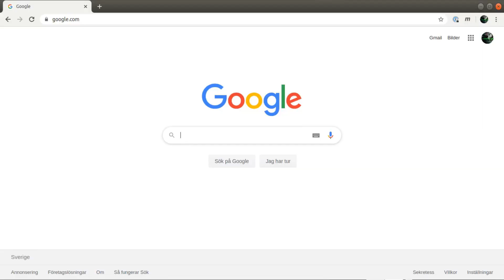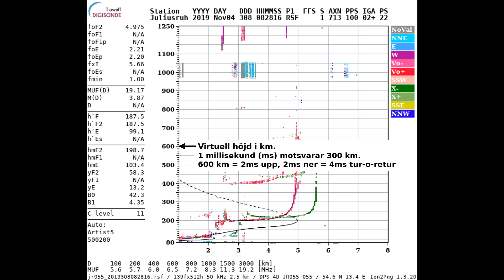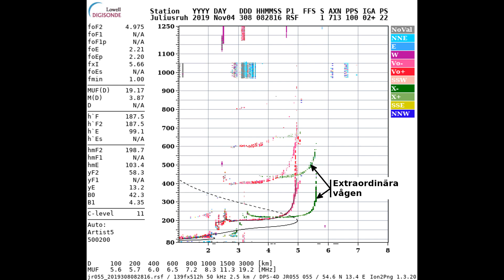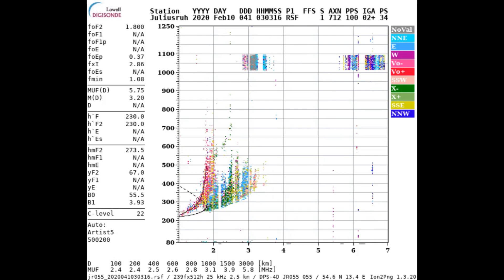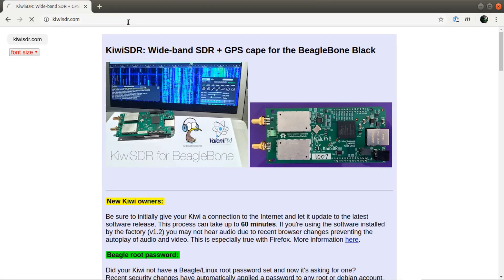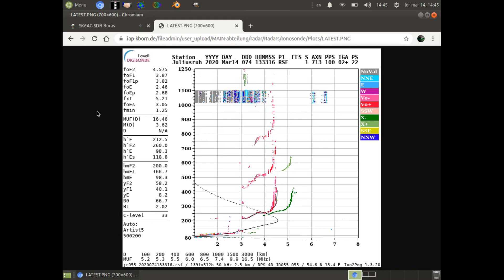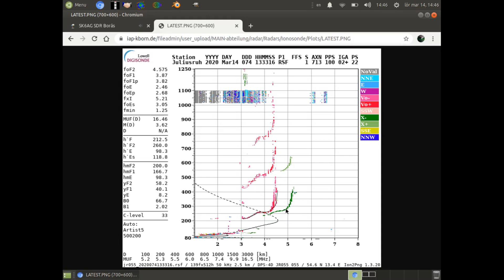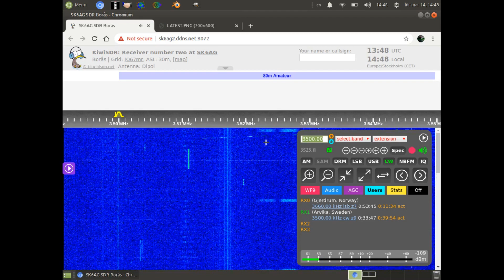Zenitkonceptet | Radiokommunikation | Kortvåg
Zenitkonceptet är ett förslag hur man kan upprätta robust regional kortvågsförbindelse när det (t.ex redan idag) finns ett överhängande hot om telekrigföring.

Konceptet bygger på 3 punkter: Att kunna tolka jonogram, dalgång som antennplats och lågt hängade horisontell antenn. Det är NVIS - Near Vertical Incidence Skywave - i en förpackad version.

Videon går igenom hur man tolkar ett jonogram på ett mycket bättre sätt än jag gått igenom tidigare, vilket är grundläggande för att öva konceptet. Därtill upprättas en antenn och jag förevisar hur man kan testa teorin praktiskt med hjälp av en KiwiSDR-mottagare på internet utan att ha en motstation.

Samtliga försvarsmakter satsar idag mer och mer på kortvåg, speciellt de som tidigare förlitat sig på satellit- och repeaterlösningar. Många anser att dom förlorat kompetensen när man ersatta kortvåg med satellit- eller repeaterbaserade system. Zenitkonceptet är ämnat att erbjuda denna färdighet på ett förenklat, men ändå användbart sätt. Anledningen varför man satsar på kortvåg idag är att satellit- och repeater- eller basstationssystem är mycket mer sårbara för störning än kortvåg. Markbaserade system på UKV (VHF och UHF, etc) är av dess natur dessutom mer känsliga för pejling.

Musik under upprättandet av antennen: Rafael Krux - Guerilla Tactics